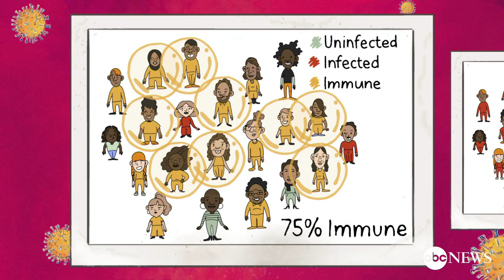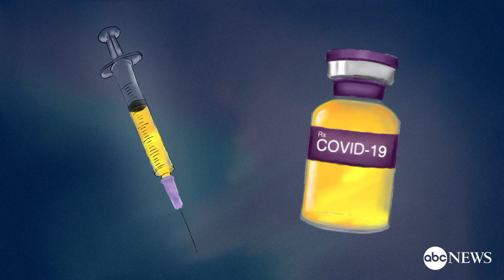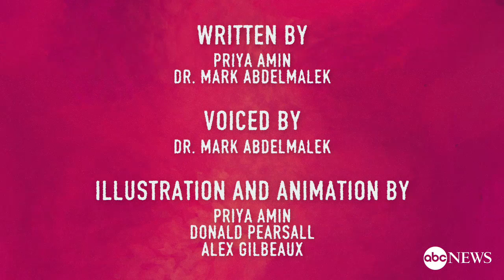How herd immunity from coronavirus is developed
A safe and effective vaccine is not expected until at least 2021, so how does herd immunity work, and how can this method help in getting us back to our lives and preventing the spread of COVID-19?